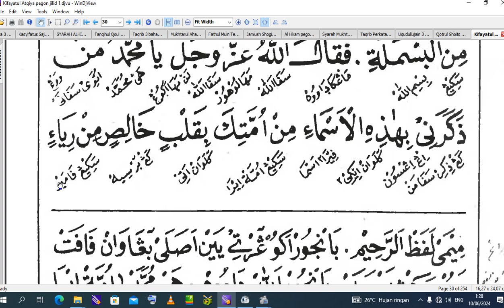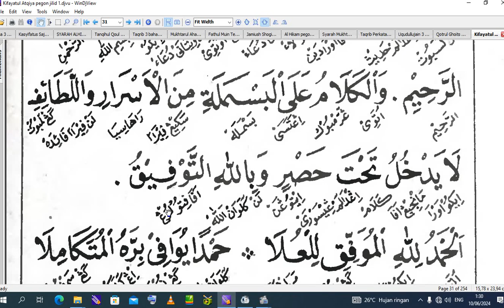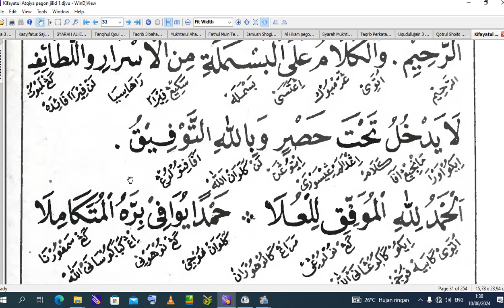1. Kifayatul Atqiya Makna Jawa Pegon : Muqaddimah part 1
1. Belajar Baca Kitab Kifayatul Atqiya (Tasawwuf) makna jawa pegon bagian 1

Bagi yg menginginkan ebook Kitab Kifayatul Atqiya makna jawa silahkan chat ke WA admin 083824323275. Terdapat 4 jilid. Harga untuk perjilid 25ribu, jika langsung 4 jilid cukup Rp. 90.000.

Tersedia juga ebook kitab pesantren yg lainnya.
Katalog Daftar & Contoh2 Ebook Kitab Digital Makna Pegon (Gandul), Terjemah Perkata Indonesia, 3 Bahasa (Arab-Pegon-Indonesia), Terjemah Indonesia.

Bisa juga Cek di FB kami.